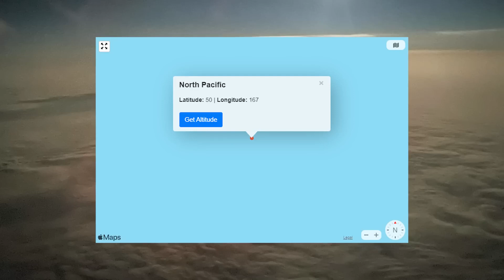Red Orbs over the Pacific from July 27th 2022 and in August 24th - 25th of the year 2014. Worldwide